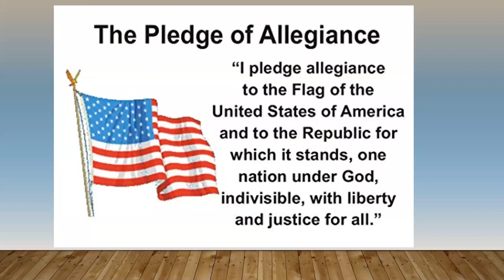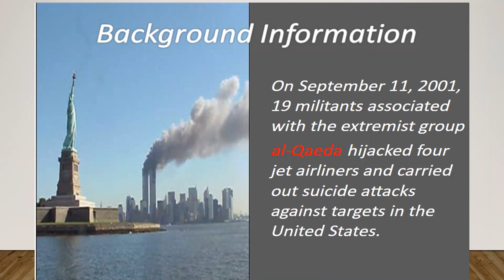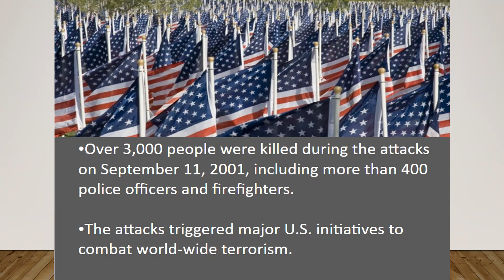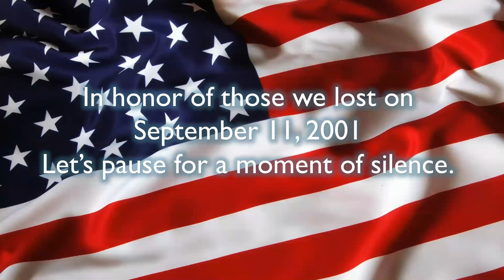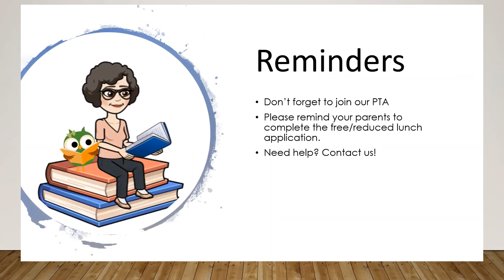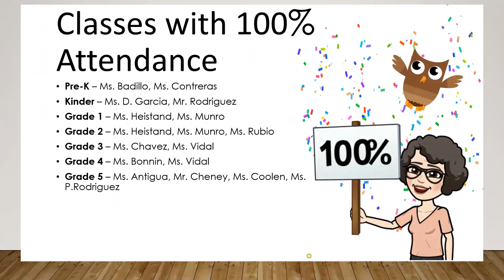OHES Morning Announcements September 11 2020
Morning Announcements for Oliver Hoover Elementary  September 11, 2020.